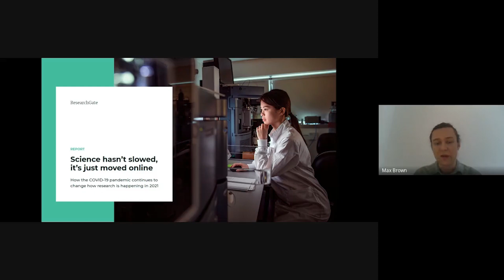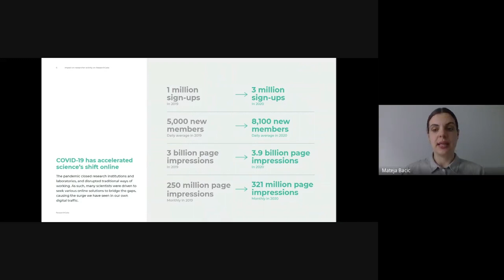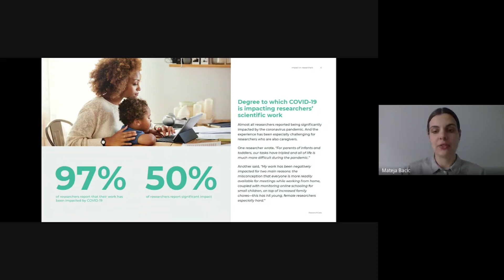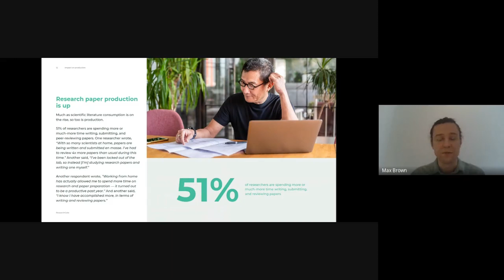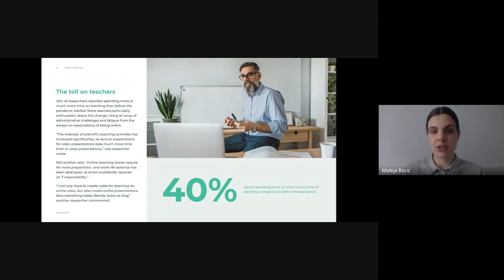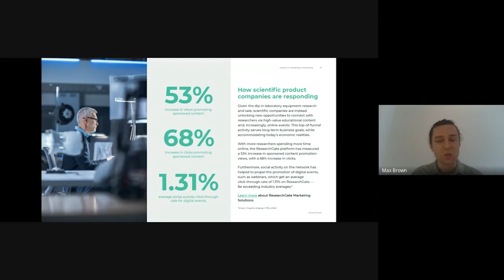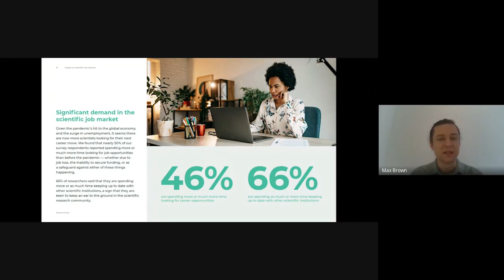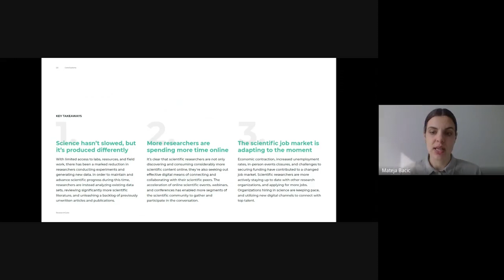Science hasn’t slowed, it’s just moved online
Learn how the COVID-19 pandemic continues to change how research is happening in 2021.
Data from 2,000 global researchers combined with online behavioral analysis of more than 20 million scientists inform the new ResearchGate report about the impact of COVID-19 on scientific research activity.